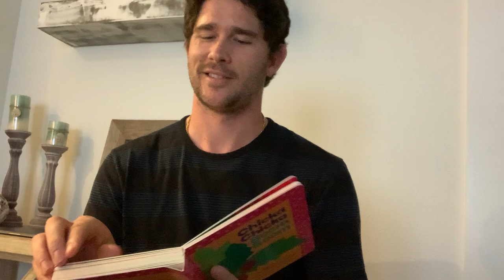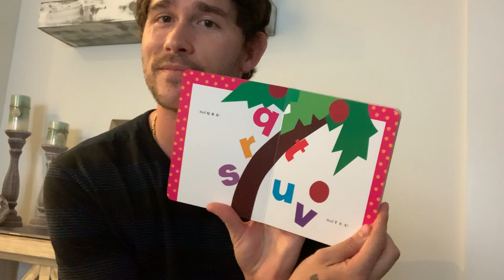"Chicka Chicka Boom Boom" read by Steven Brault of the Pittsburgh Pirates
Steven Brault of the Pittsburgh Pirates reads "Chicka Chicka Boom Boom" by Bill Martin Jr. and John Archambault